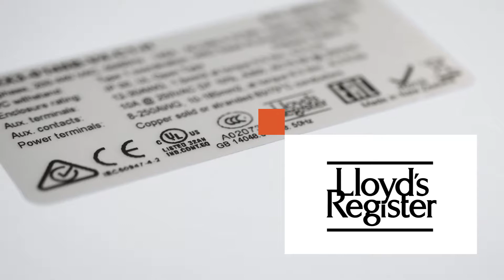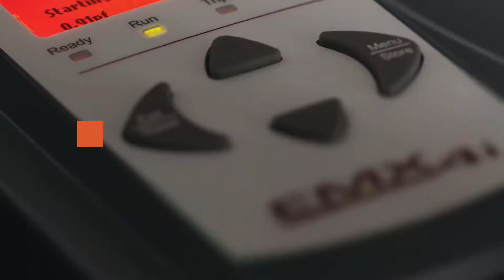AuCom Motor Control Specialists